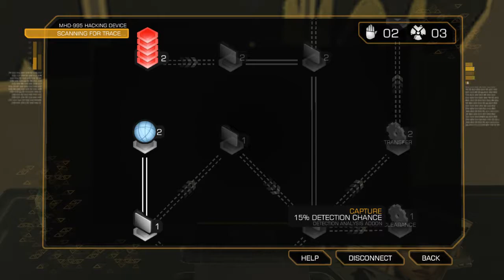Deus Ex Human Revolution Part 17